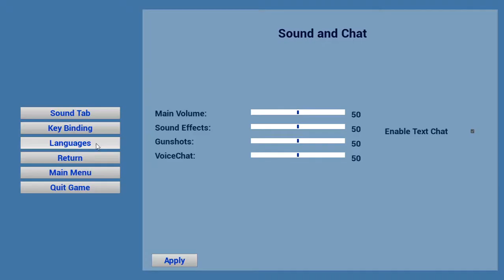Egg plays Paycheck City #01 Starting Screens etc currently offline